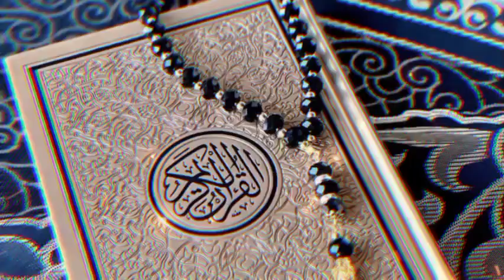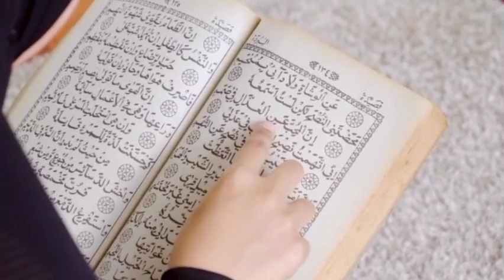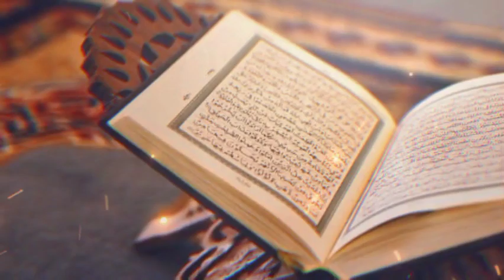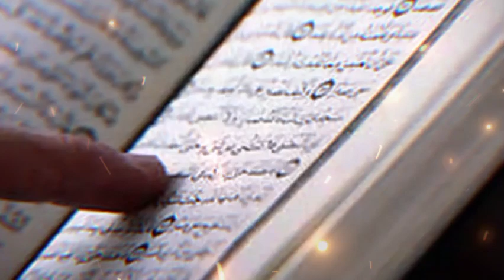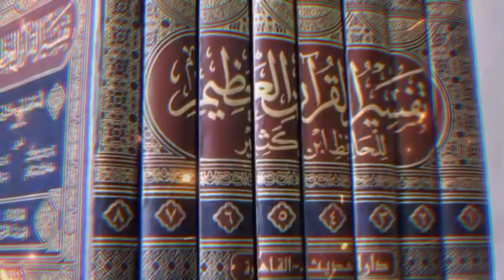ORANG TUA NABI MASUK NERAKA ? SESUNGGUHNYA AYAHKU DAN AYAHMU MASUK NERAKA